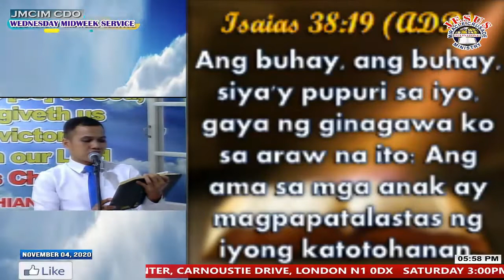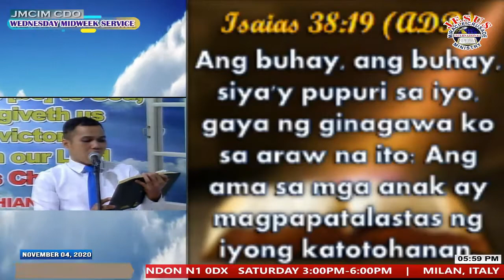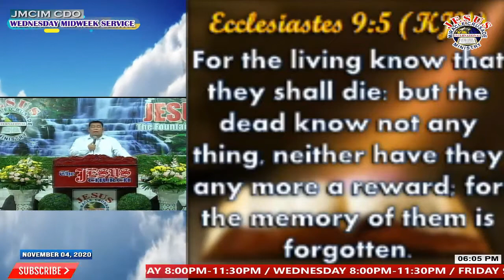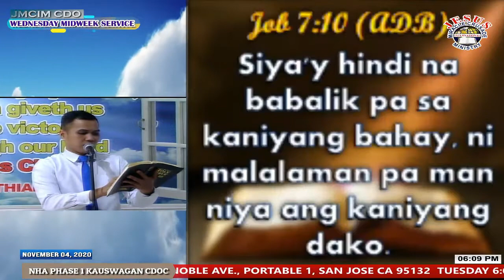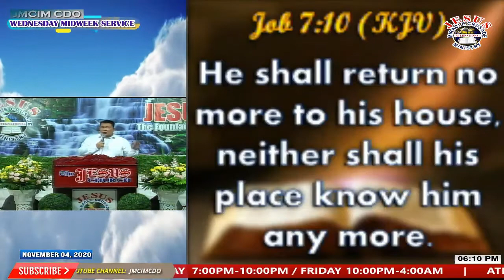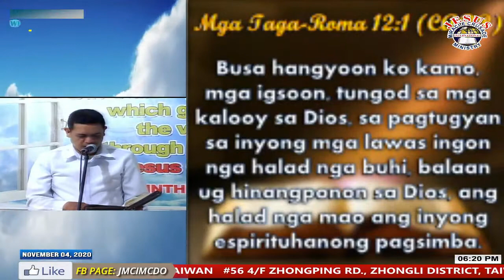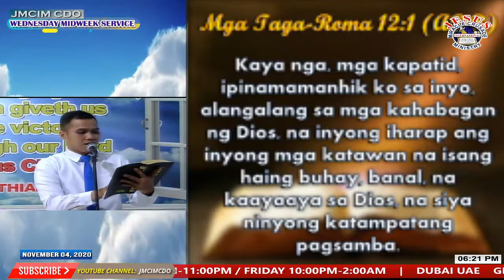JMCIM Preaching: "3 Parts of Man" By Beloved Ordained Preacher Andy Biñas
Topic: 3 Parts of Man
Verses: Isaiah 38:18-20; Psalms 115:17-18; Ecclesiastes 9:5; Job 7:9-10; Romans 12:1-2
Preacher: Andy Biñas